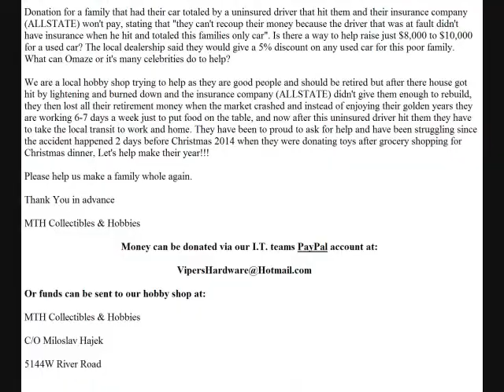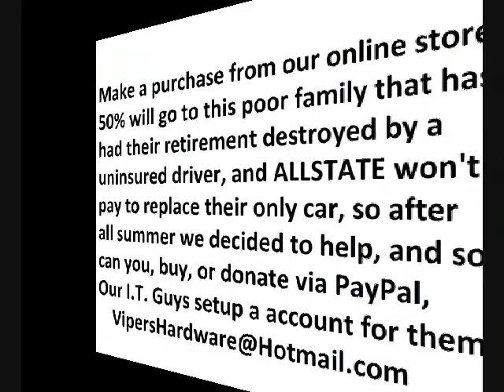Christmas Car Crash Devastated family hit by uninsured driver, Their Insurance Co. Won't PAY!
Just 2 days before Christmas this family, coming home from the grocery store was brutally hit by a driver in a Jeep who was over the double yellow and speeding. The driver gave the officer an outdated address and phone number as well as a doctored proof of insurance slip. The family luckily only sustained minor injuries but their Christmas, much like their car was destroyed. Further shock came when the insurance company told them that they would not cover the claim as they have "no way to recoup their money as the driver that hit them had no insurance". The family can't afford to take this terrible person to court so we are asking that you make a small donation, $5, $10, $20 dollars whatever you are comfortable with to help them get back on their feet. This was nearly 11 months ago and the family has saved enough to get a loan for a $6,500 SUV but they are a retired couple on a very fixed income who were not planning on buying a replacement car for another 7-10 years so your donation will help them pay off their replacement. Their only source of social engagement is running a small local hobby shop and you can also help buy making a purchase from their online store at

They use PayPal ( is their PayPal address for donations) and your donations can be easily made with a PayPal account for donations or purchases.
Thank you for your kindness and help